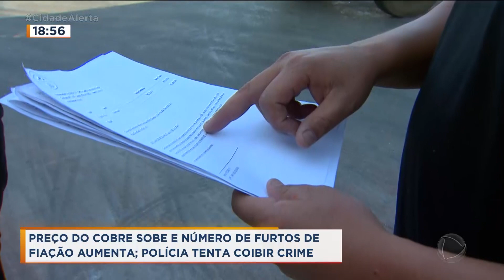Preço do cobre sobe e número de furtos de fiação aumenta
Todos os dias, pelo menos três boletins de ocorrência por furto de fios de cobre são registrados nas delegacias da Polícia Civil de Franca. O crime aumentou nos últimos anos, e o que pode ter impulsionado é a valorização do quilo do cobre, que antes custava cerca de dez reais, e agora pode chegar até trinta reais. Os alvos preferidos dos criminosos são os prédios e espaços públicos da prefeitura.